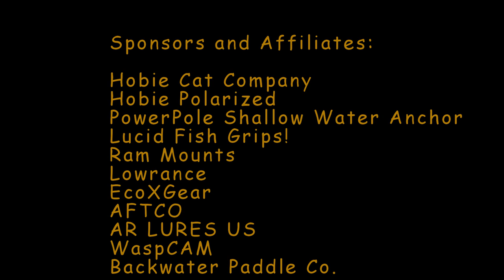WaspCam Fishing Top Water Bass Kayak Fishing - Love Hate Relationship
Testing out my new WaspCam Gideon's while out Bass Fishing near Madison Wisconsin early August 2014.